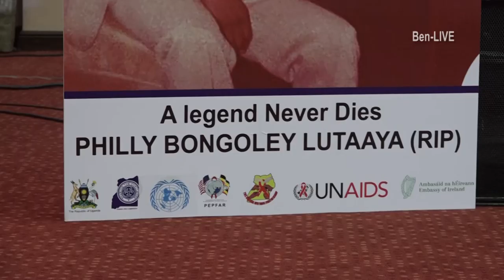Emotional letter of Philly Bongole Lutaaya revealing HIV/AIDS status - Daughter reads in verbatim